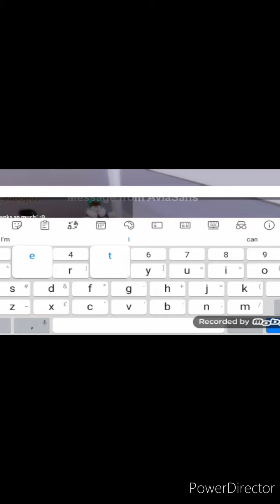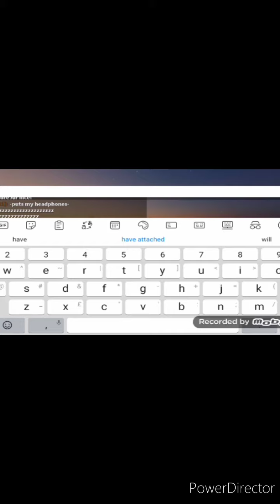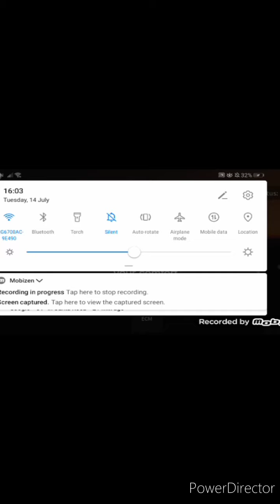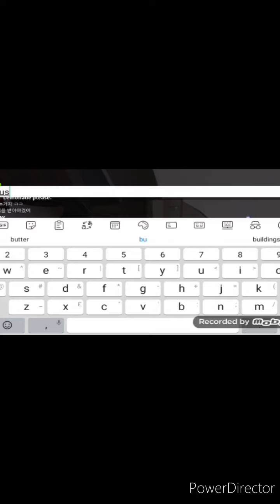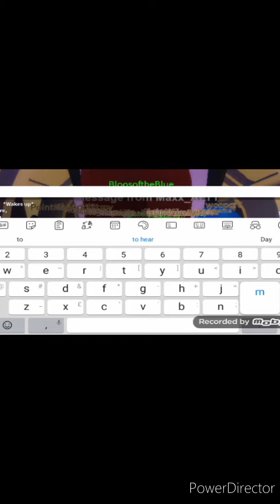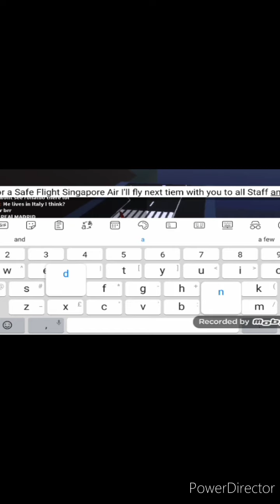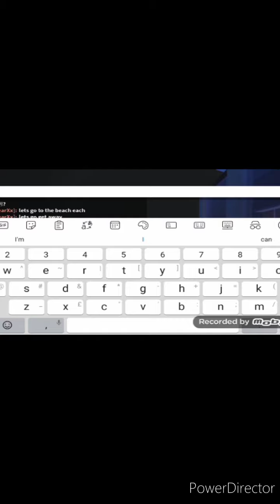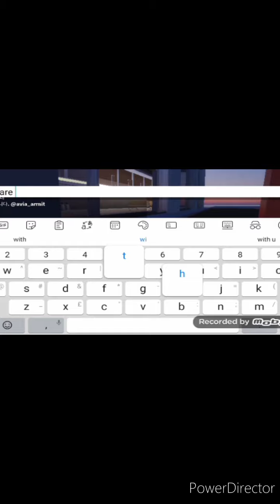Singapore Air! Flight Review